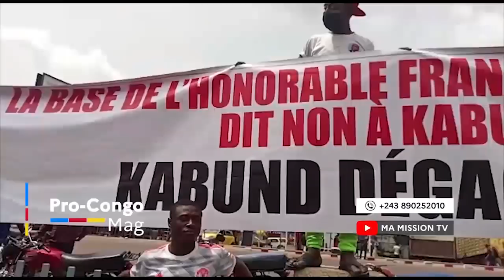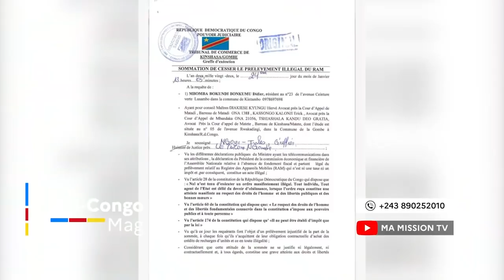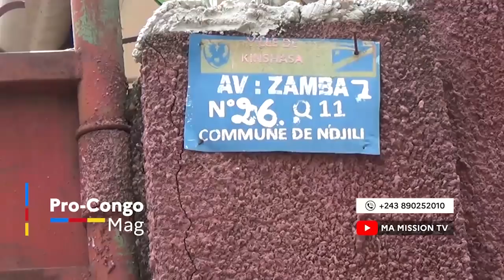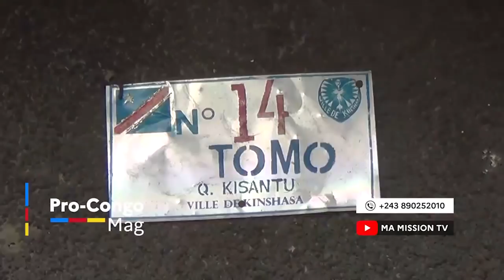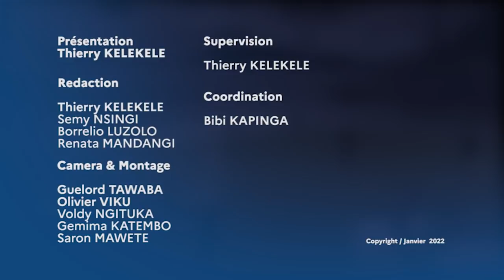🔴BA KULUNA&LEURS MAMANS ARRÊTE PAR LA POLICE CONGOLAISE GEN KASONGO FRAPPE FORT